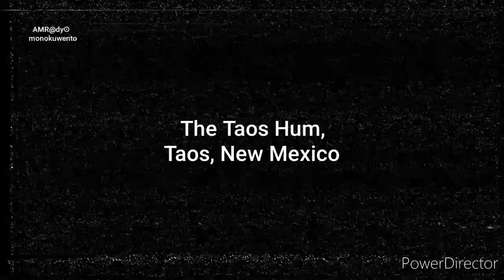The Haunting Taos Hum: Taos, New Mexico's Creepy Enigma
Discover the spine-chilling mystery of The Taos Hum in Taos, New Mexico, US! This eerie phenomenon leaves residents and visitors on edge with its unexplainable vibrations that can be heard but not located. In this spooky video, delve into the creepy story behind the Taos Hum, a truly eerie experience that baffles scientists and terrifies locals. From chilling accounts to in-depth investigations, prepare to be captivated by this truly unsettling mystery. Brace yourself for a deep dive into the unknown and uncover the secrets of this creepy & eerie phenomenon firsthand.

Video Playlist: Creepy & Eerie Places.

This video is located under the Creepy & Eerie Places Playlist, which can be found in this Channel's Playlist Section.